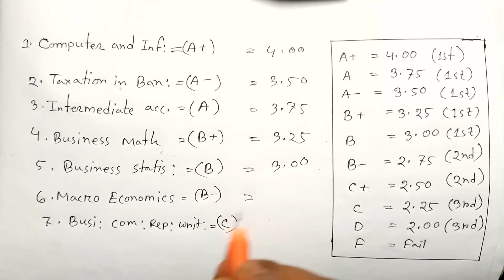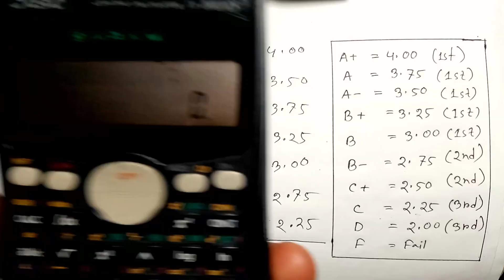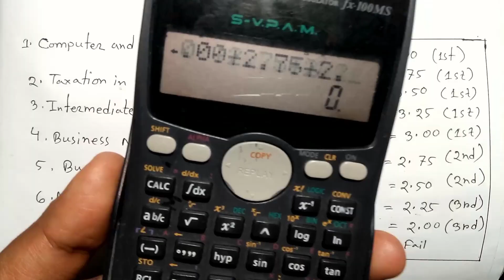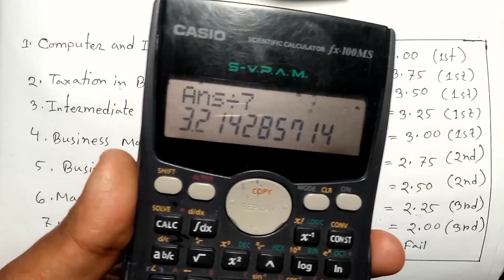how to calculate cgpa ।। How to Calculate Greading point CGPA ।। National University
Calculate Greading point
CGPA National University
CGPA
National University
How to
Greading point
Calculate
7 subject result
nu result
national university result
gpa calculator
GPA
point
calculate
 how to calculate gpa honours degree
how to calculate CGPA
kivabe GPA hisab korbo
cgpa kivabe ber korbo
masters degree cpa calculator
honours cgpa calculation
kivabe gpa ber korte hoy
cgpa
gpa
honours gpa calculator
honours cgpa calculation
honours cgpa calculator
cgpa calculator
How to calculate nu result
Nu result
Nu Grade point
Nu latter grade calculate
How to calculate my latter grade point
What is CGPA
What is GPA
National University of Bangladesh
Nu grading system
national university bangladesh division system
Calculate Greading point
CGPA National University
CGPA
National University
How to
Greading point
national university result
gpa calculator
point
calculate
cgpa to percentage in bangladesh
honours 1st year results 2020
honours 1st year result 2019
honours 1st year result 2018-19
nu honours 3rd year result
national university result
honours cgpa calculation
cgpa
honours gpa calculator
honours cgpa calculator
honours 1st year cgpa
nu result
honours 1st year result